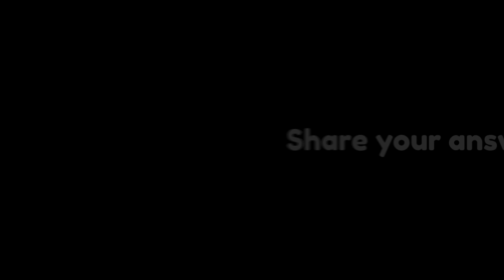What are the rarest pets in Spawn World in Pet Simulator X?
What are the rarest pets in Spawn World in pet sim x?

（=´∇｀=） Music Used
TheFatRat music I used:

(=^-ω-^=)Discord Account
PetInventor#5114